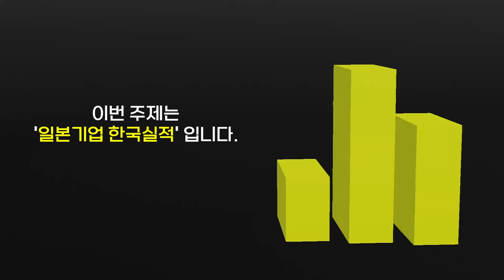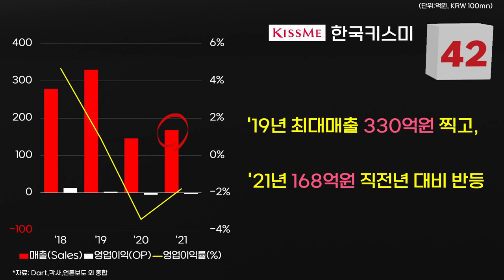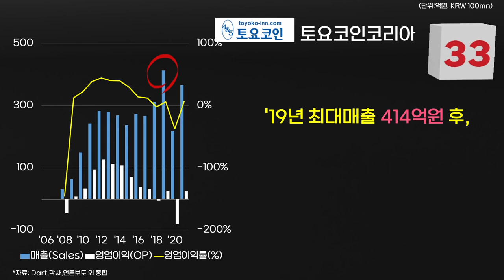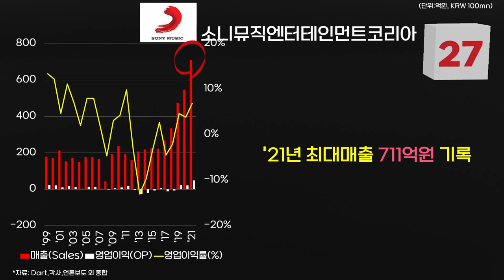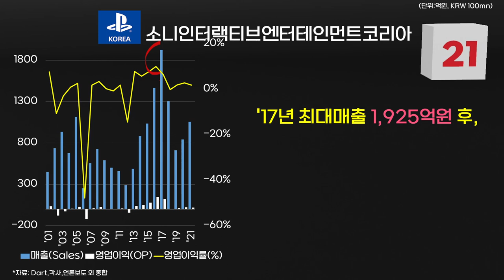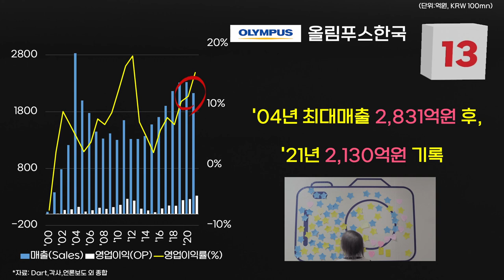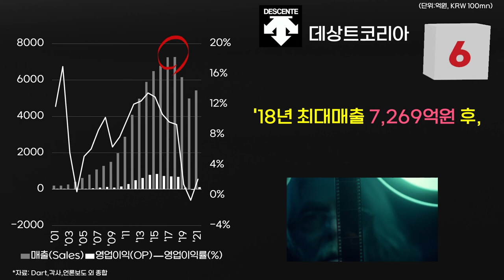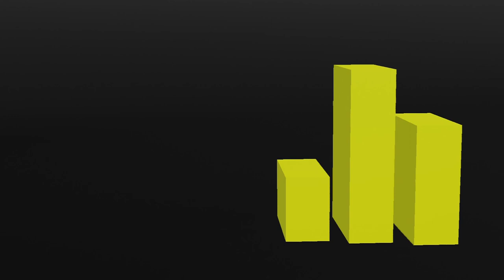0369 일본기업 한국실적 순위:소니·토요타·교세라·캐논·유니클로·데상트·ABC마트·혼다·닌텐도·린나이·오릭스·후지필름·올림푸스·오츠카제약·고세·엡손·라이온·후지쯔·시세이도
*자료: Dart,각사,언론보도 외 종합

FY2021년 일본기업 한국 연결매출 순위 (억원)

1 소니코리아  16,519
2 한국토요타자동차  7,654
3 교세라한국  6,434
4 캐논코리아  6,122
5 에프알엘코리아(유니클로)  5,824
6 데상트코리아  5,436
7 ABC마트코리아  4,861
8 혼다코리아  3,887
9 한국닌텐도  3,539
10 린나이코리아  3,295

11 오릭스캐피탈코리아  2,984
12 한국후지필름비즈니스이노베이션  2,240
13 올림푸스한국  2,130
14 한국오츠카제약(우르오스)  2,066
15 고세코리아  2,050
16 한국엡손  1,641
17 라이온코리아  1,623
18 한국후지쯔  1,519
19 한국시세이도  1,247
20 무인양품  1,146

21 소니인터랙티브엔터테인먼트코리아  1,056
22 엘지유니참  1,042
23 브리지스톤타이어세일즈코리아  987
24 아식스코리아  966
25 파나소닉코리아  920
26 야마하뮤직코리아  824
27 소니뮤직엔터테인먼트코리아  711
28 한국미즈노  708
29 해태가루비  537
30 반다이남코코리아 481 ('20년 실적적용)

31 니콘이미징코리아  374
32 미쓰비시연필한국판매  367
33 토요코인코리아  367
34 밀본코리아  350
35 포켓몬코리아  334
36 한국와콤  329
37 한국아지노모도  296
38 아이리스코리아  285
39 써모스코리아  247
40 맨담코리아  175

41 롯데아사히주류  172
42 한국키스미  168
43 스시로한국  148
44 모스버거코리아 92 ('18년 실적적용)
45 롯데제이티비(롯데쇼핑)  9
46 한국닛산  한국철수
47 DHC코리아아이엔씨 한국철수
48 로이즈컨펙트코리아 한국철수

※유의 사항
- 본 자료는 제작일(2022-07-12) 현재의 사실에 기초하여 작성하였습니다.
- 대상 기업 : 일본 소비재 기업 및 국내 인지도가 높은 일본기업, 합작회사의 경우 최대주주이거나 절반 이상의 지분을 보유한 일본기업
- 제외 기업 : 상기 대상기업의 종속/관계/합병에 의한 소멸기업, 반도체,전자,전기,기계,소재,자동차부품 등 제조사,금융,화학,무역,물류,인력도급,헬스케어 일부회사, 최근('18~'21년) 실적 미발표회사 등 제외, 추가로 에스원, 다이소 등의 실질적인 소유주는 한국기업이라 본 콘텐츠에서 제외하였습니다.
- 일본 소비재 철수 기업 : 한국닛산,올림푸스한국(카메라 부문),DHC,로이즈컨펙트코리아 등 콘텐츠 전반부에 표기, 그 외 기업은 제외 하였습니다.